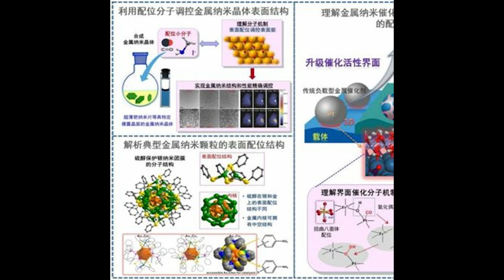Media Core - XXi (2021)